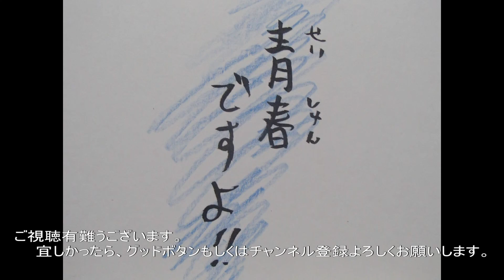THEORALCIGARETTES THE ORAL CIGARETTES 5150 歌ってみた。